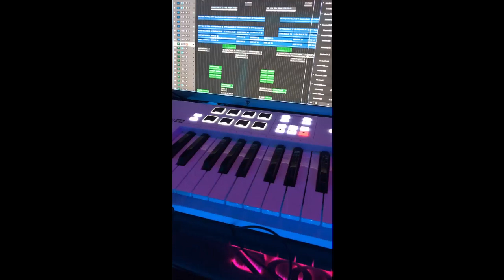Brooke Candy - New Ep (Snippet) (prod. Jhawk)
BrookeCandy shared a new ep snippet on instagram stories